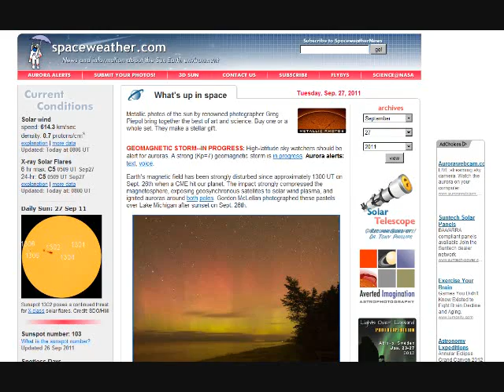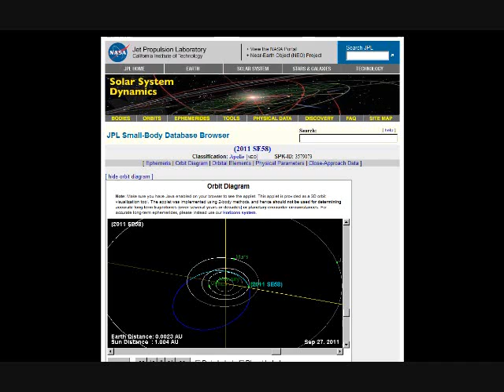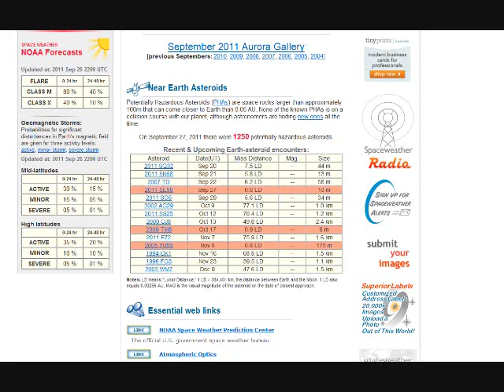ASTEROID TO HIT EARTH?!! ((2011 SE58))